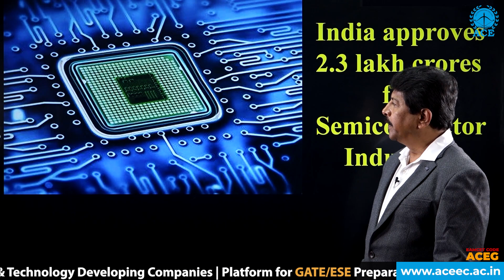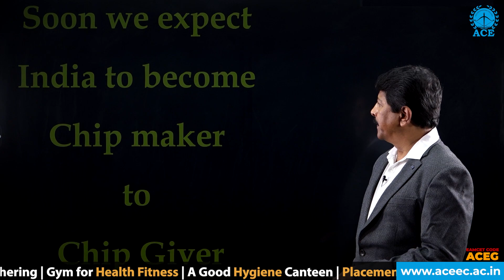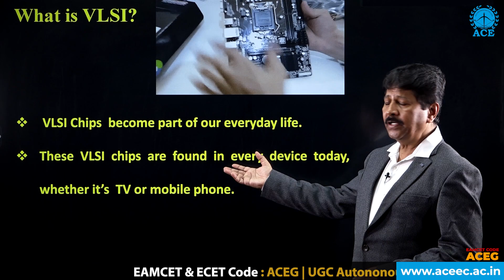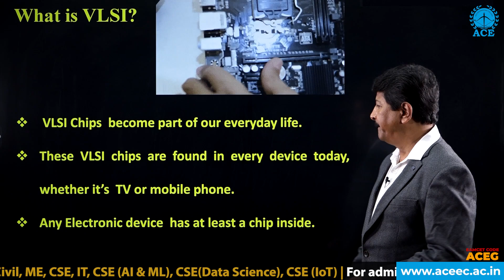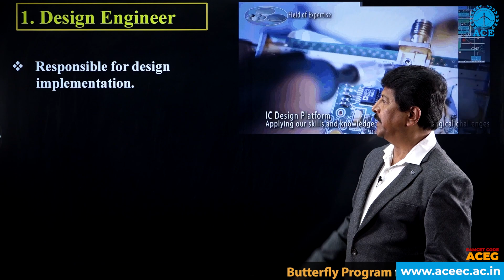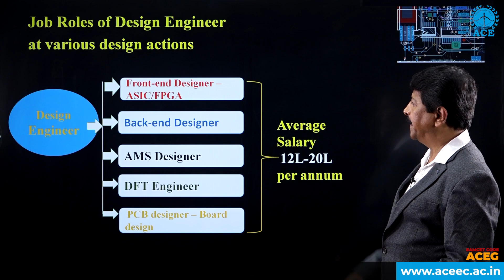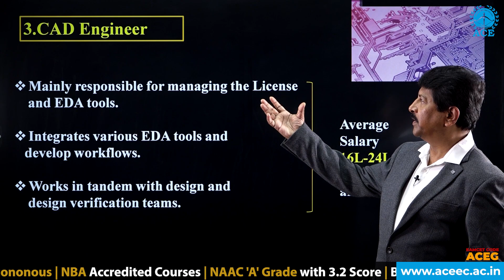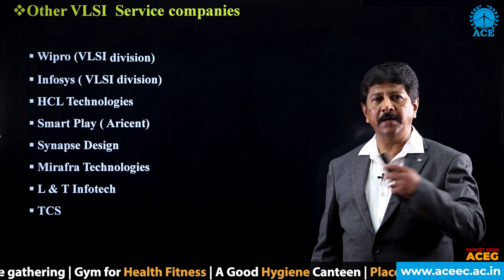Trending field in ECE ...VLSI by Dr.Y.Chakrapani | ACE Engineering College (ACEG) - Autonomous- Hyd.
Trending field in ECE. VLSI by Dr. Y. Chakrapani | ACE Engineering College (ACEG) - Autonomous- Hyderabad